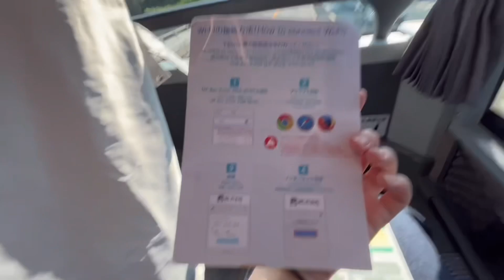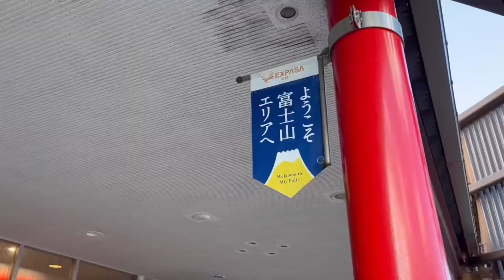8 hours Japan’s Most Exciting Double Decker Bus trip 🇯🇵from Kyoto to Tokyo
I traveled from Kyoto to Tokyo by amazing double decker bus. It’s 8hours road trip. The  name of the bus is “Gran Hiru Tokkyu. “ I booked a front seat on 2nd floor with a wonderful views.The views was so magnificent that I wasn’t tired at all. So much fun!
The double decker bus stops 3 rest areas while traveling.  I enjoyed local foods.
If you’re interested,please visit Website which is available in English.

Bus: Gran Hiru Tokyu
Route: Kyoto to Tokyo  it is 8hours trip.
Fare: ¥6070 / ＄41USD
Exprerience: ★★★★

Related videos by Other Japanese creators
★ItsukaJapan
A 9hour bus ride in the front row of double decker bus from Osaka to Tokyo
★Travelgeek
★I Will always Travel For Food

Titles, subtitles, and descriptions are translated automatically and may not be translated well.
Amounts may vary depending on season and conditions.
⚠️Please note that what I am telling you may be incorrect.
I’m looking forward to seeing you again  :)

0:00 opening
0:46 Double decker bus
2:24 Departure
3:00 on highway
3:57 Ninja no Sato
4:49 Nice view from seat
5:21 farmers market
6:26 looking for Mt Fuji
7:20 The last rest area
8:15 we are finally at Tokyo
9:25 Thanks!